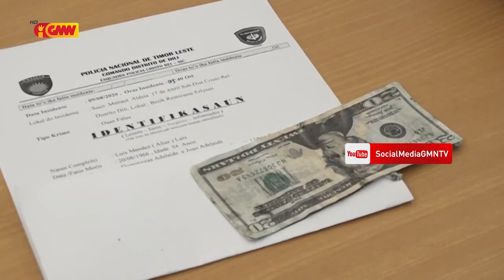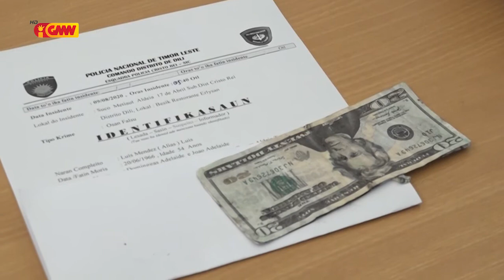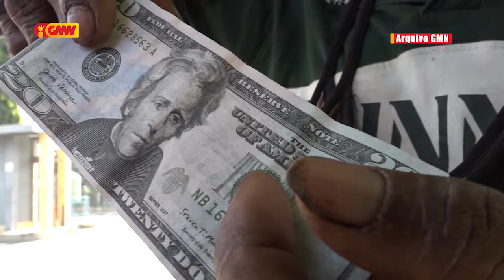PNTL Apela vendedór sira atu kuidadu ho osan falsu USD 20.00